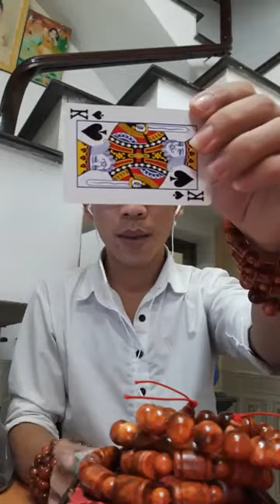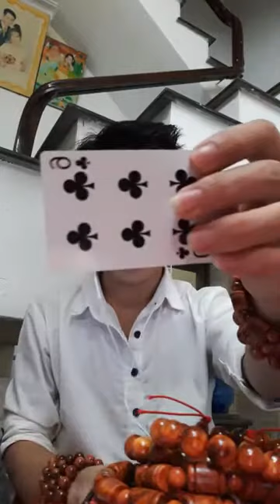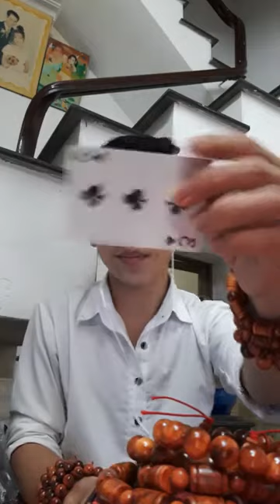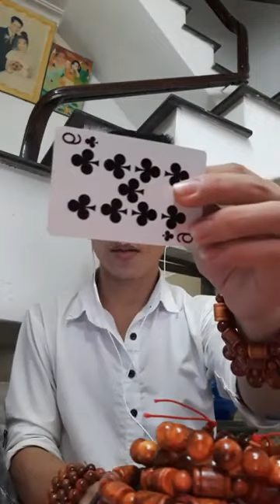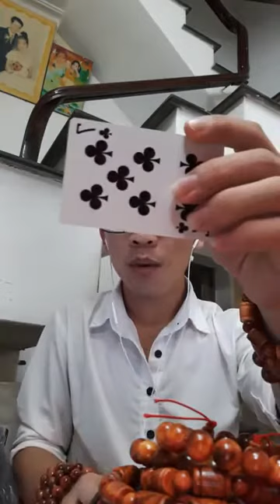TỬ VI TÌNH YÊU